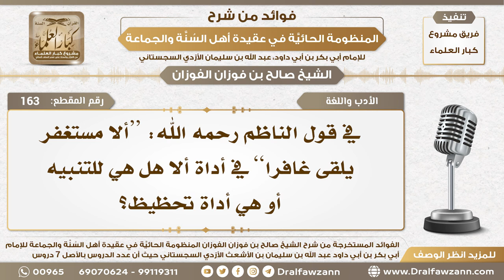163 - في قول الناظم رحمه الله “ألا مستغفر يلقى غافرا” في أداة ألا هل هي للتنبيه أو هي أداة تحظيظ؟